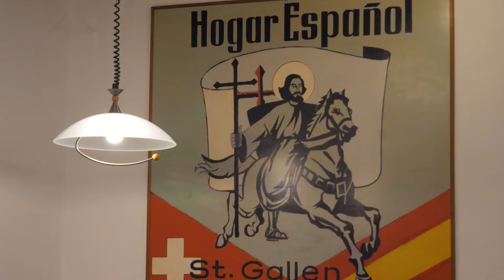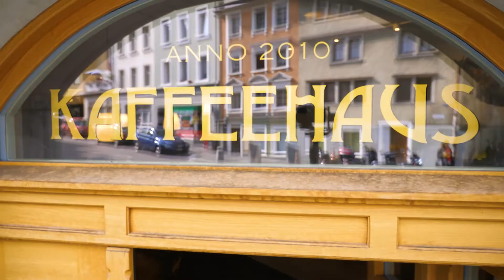Gallus Hufenus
Für Chancengleichheit, Ehe für Alle und Mitbestimmung für alle hier lebenden Menschen. Für eine liberale und humanistische Gesellschaft!

Gallus Hufenus, 39, St.Gallen,
Inhaber Kaffeehaus, Stadtführer, Dolmetscher,
Stadtparlamentarier,